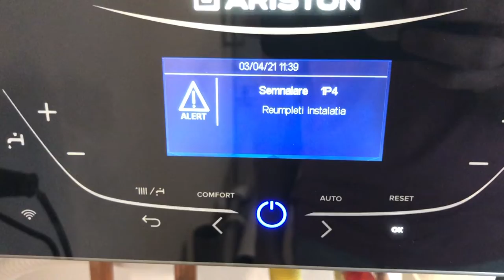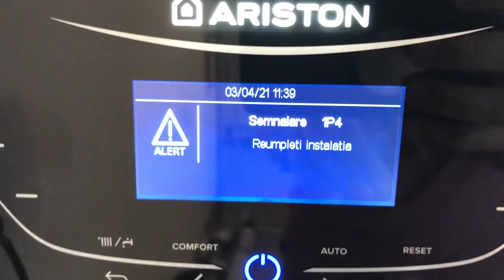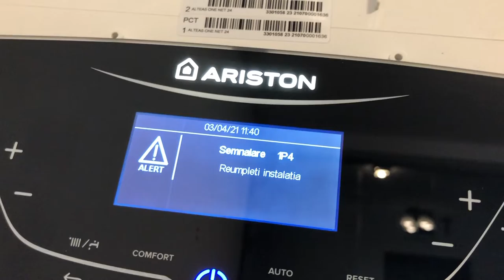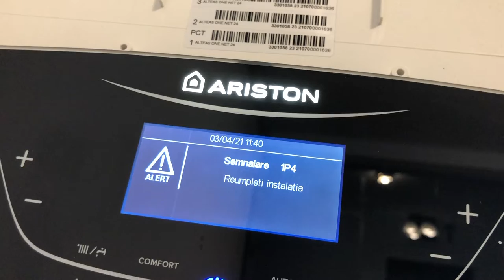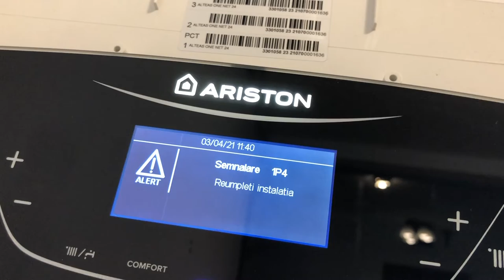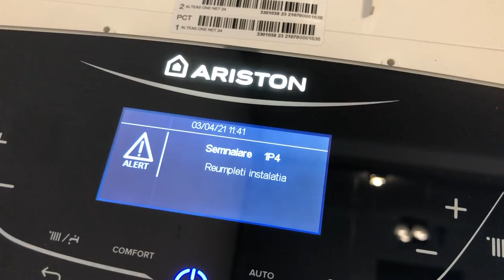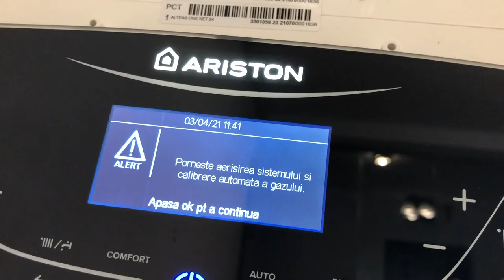Ariston Alteas One Net, Errore 1P4, Come ripristinare la pressione nella caldaia murale?